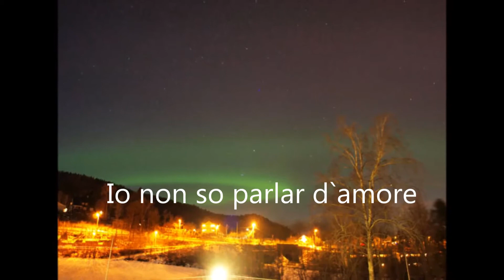Io non sò parlar d`amore - Adriano Celentano ( L`emozione non ha voce )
Vocal cover by Luigi Santagati